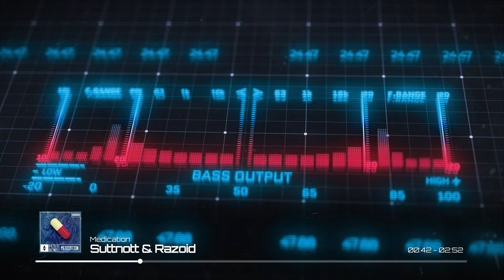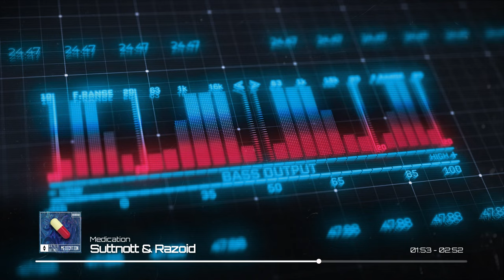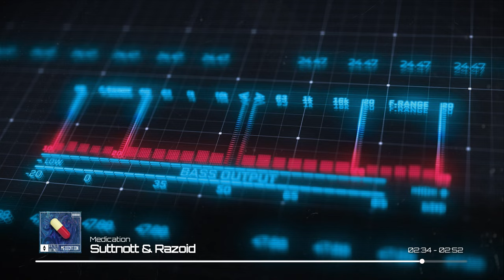Razoid & SuttNott - Medication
Follow Razoid :    / razoidd  ​